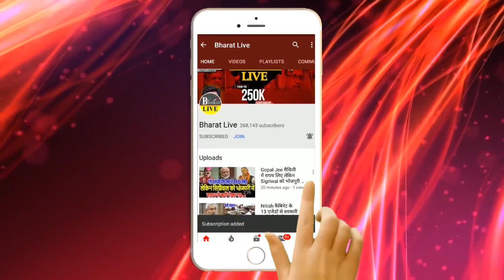शिक्षकों ने Nitish की बढ़ाई मुश्किलें! नियोजित के बाद नियमित शिक्षक बिगाड़ेंगे गणित!